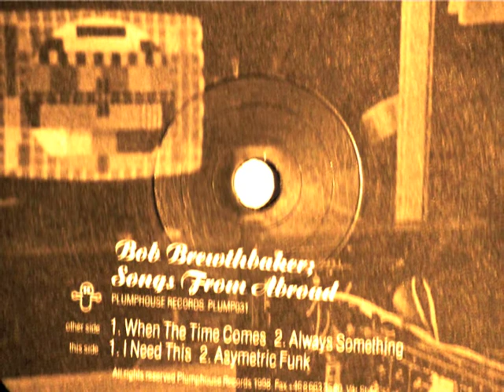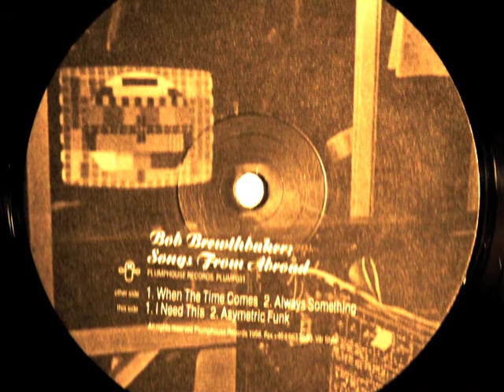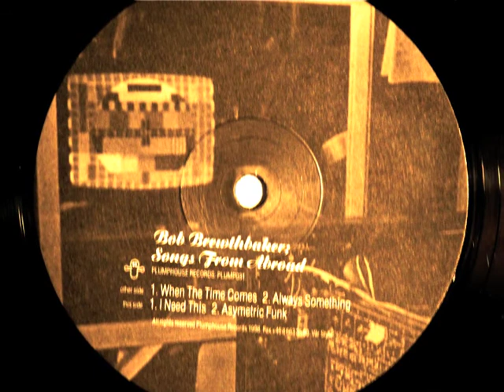Bob Brewthbaker - 'When The Time Comes'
Taken from 'Songs From Abroad ep' by Bob Brewthbaker (Alexi Delano) on Plumphouse Records (PLUMP031), 1998.